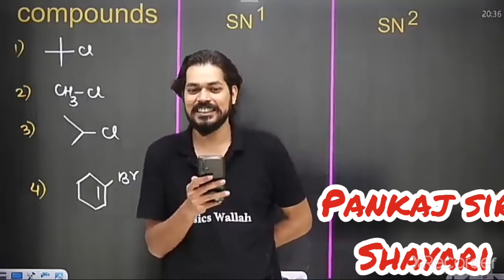Pankaj sir best mazedar shayari.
pankaj sir shayari. comptition wallah chemistry fan.best shyari .main bhid nahi  duniya ki